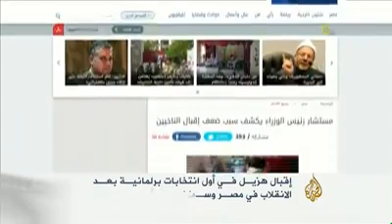Egypt elections farce sense of the word